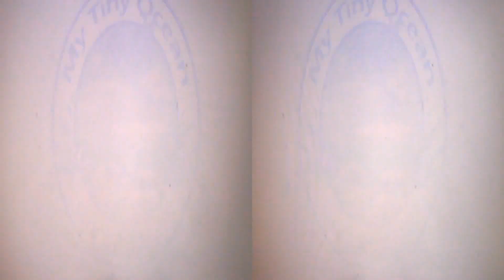My Tiny Ocean - Day 222 - 3D Dive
Started My Tiny Ocean on 09/09/2011 in a Red Sea Max 250.
It is 222 days since I seeded the system.
Please use your Blue & Red Glasses and join me for a 3D Dive.